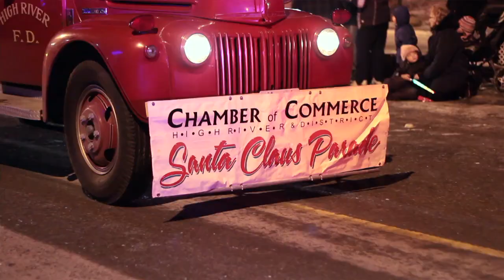Sanata Claus Parade in High River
The annual Santa Claus Parade in High River.